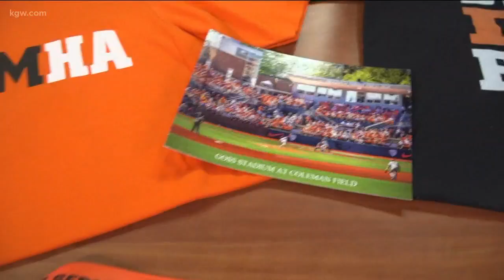Get stocked up on Beavers Gear